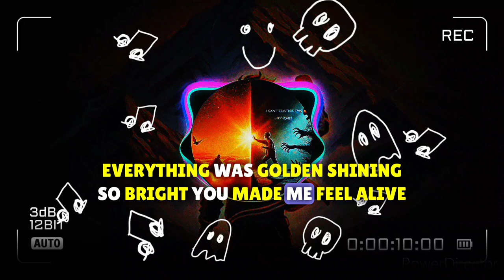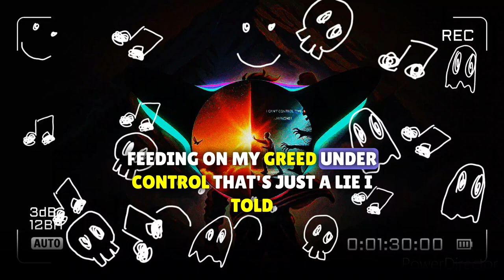I Can't Control This (Impulses) | Copyright Free Music | Itsbelev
🎶 I'm excited to share my latest track, "I Can't Control This (Impulses)" with you. This song dives deep into the struggle between the highs and lows of life.

If you enjoy the music, make sure to like 👍 the video, subscribe to the channel, and don't forget to hit the bell icon 🔔 so you never miss an update—I'll do my best to drop new songs every week! 🚀

This song has no copyright, so feel free to use it in your own projects—whether it’s a video, stream, or anything else. While credit isn’t required, I’d love it if you could mention me. Your support means the world! 💙